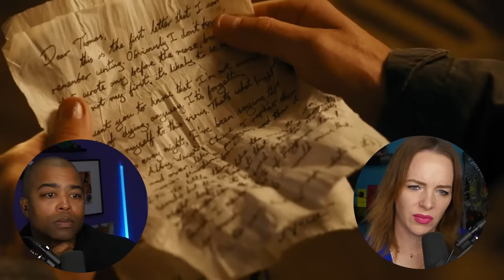This Was SOOO SAD!! - Maze Runner: The Death Cure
Thomas leads some escaped Gladers on their final and most dangerous mission yet. To save their friends, they must break into the legendary Last City, a WCKD-controlled labyrinth that may turn out to be the deadliest maze of all. Anyone who makes it out alive will get answers to the questions that the Gladers have been asking since they arrived in the maze.

YouTube Movies & TV